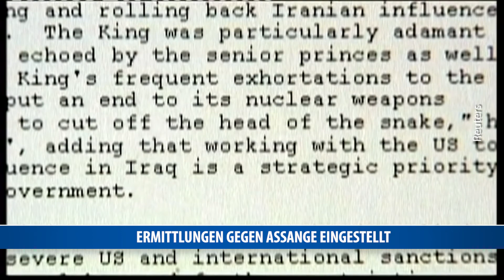Ermittlungen gegen Assange eingestellt